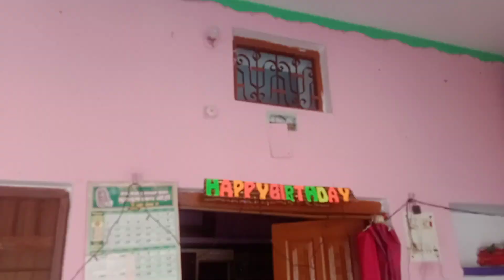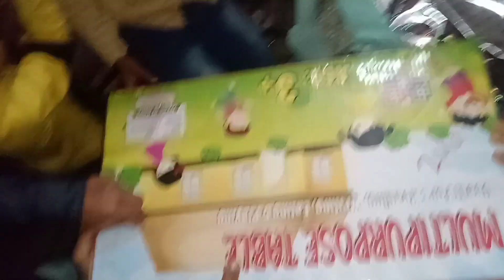Anaya ka Birthday 🎂 celebration// 11vi Shareef ki nazar// 786 Hifza vlogs